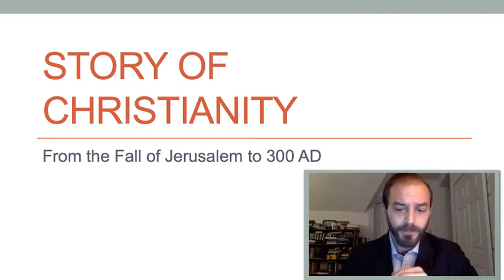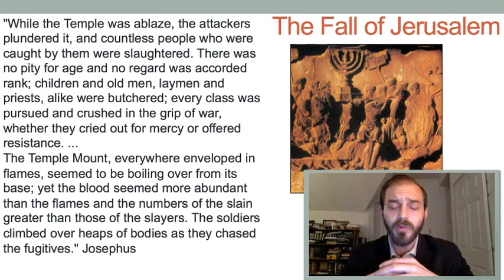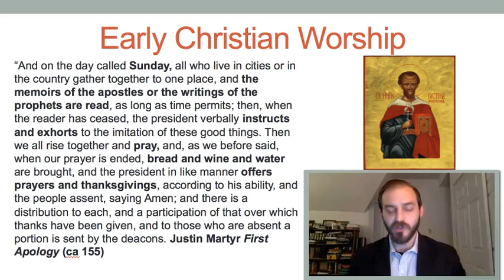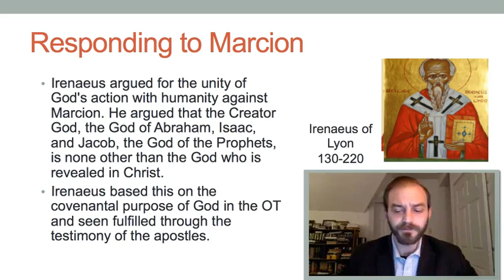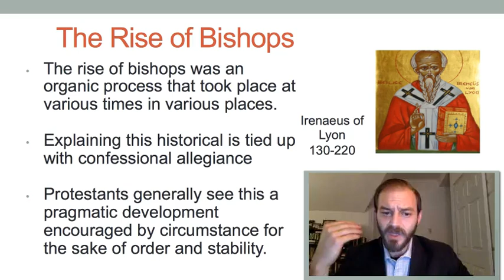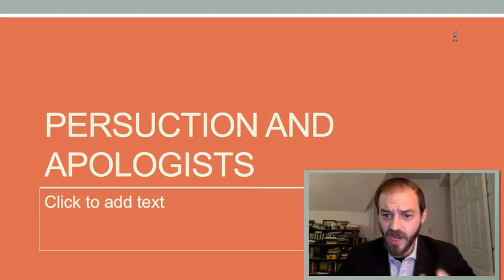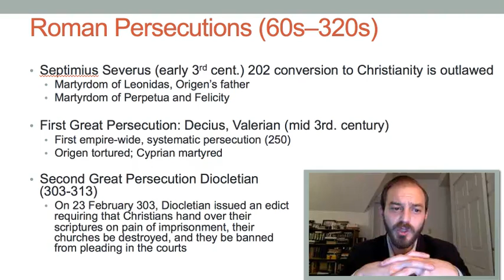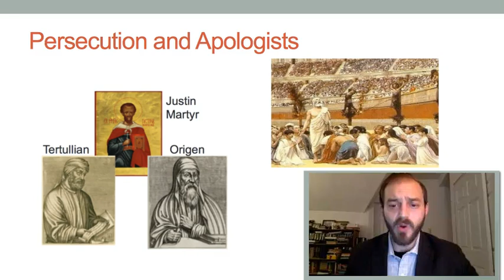From the Apostles to the Great Persecution – The Story of Christianity Lecture 1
This lecture covers the period from the destruction of the Temple (70 AD) to the Great Persecution in the 310s. During this period the Christian church spread from a small group of followers in Jerusalem to an Empire-wide movement. The church encountered both internal and external pressures that required development internally through the canon, the rule of faith, and the rise of bishops. The causes of the Roman persecutions and the responses of the Church Fathers known as the Apologists will also be discussed.
An introductory course on Church History Lecture 1
Originally Record Spring 2018

Chapters:
0:00 Introduction
3:09 Christianity After the Apostles
8:39 The Fall of Jerusalem (70 AD)
14:15 Early Christian Worship
24:53 The Spread of Christianity
29:45 The Formation of the New Testament Canon
43:24 The Rise of Bishops
49:58 The Rule of Faith and the Challenge of Gnosticism
1:00:20 Roman Persecutions
1:16:29 Early Church Apologists